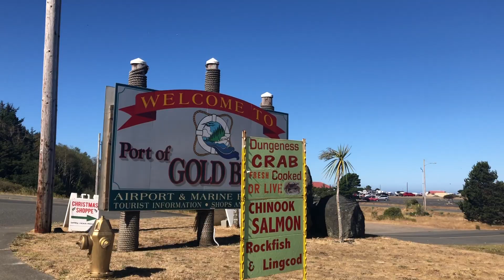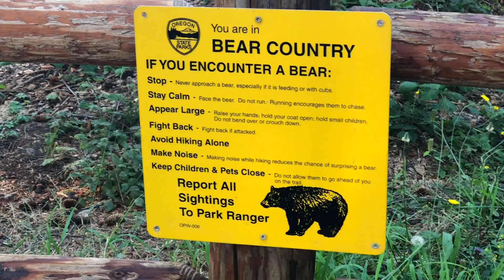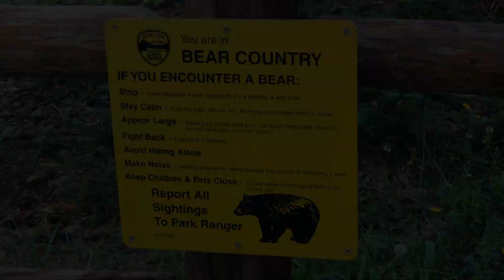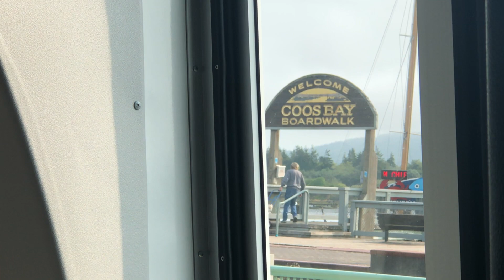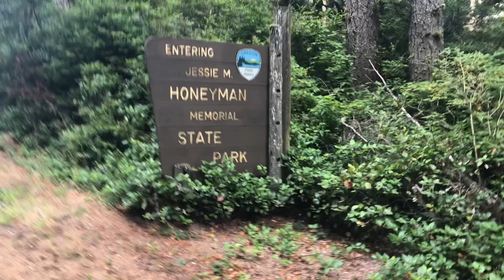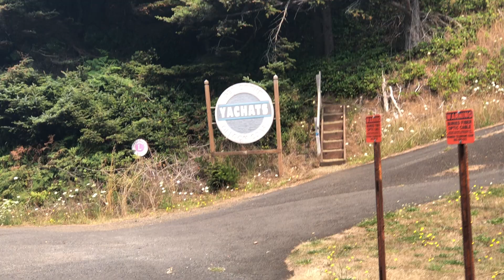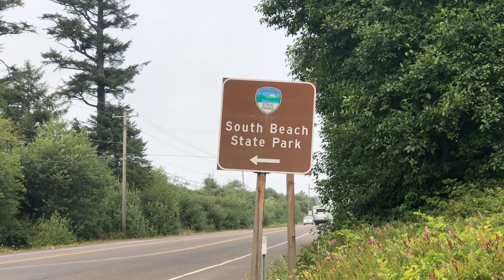Oregon Coast Loop Bicycle Tour Part 3: Run for the Border (and Back)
Part 3 of my Oregon Loop tour... from Portland to the California border and back by bike and transit on the Oregon Coast. In this part, I reach the Oregon/California border, but still have to go all... the... way... back... northbound.